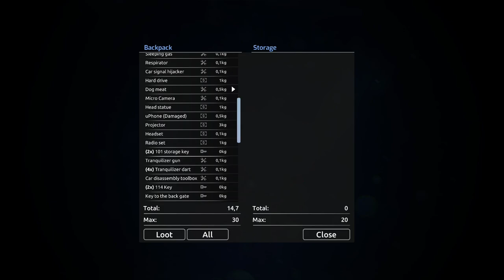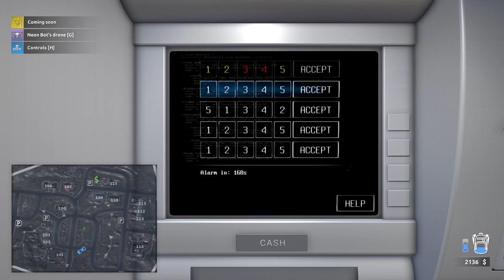Thief Simulator 2 Gameplay / Find all the treasures on the Madison street map / Game Walkthrough